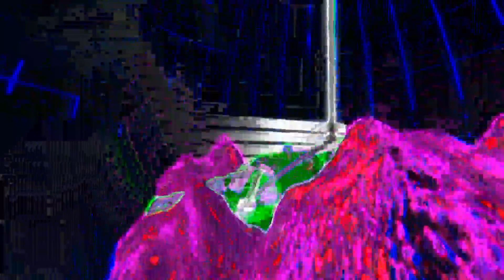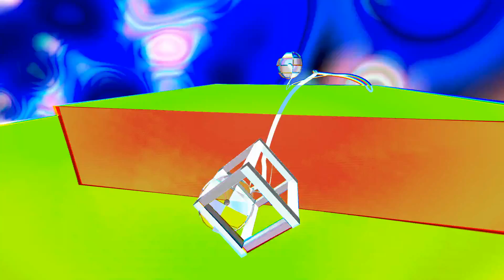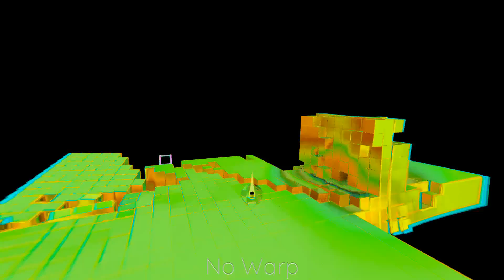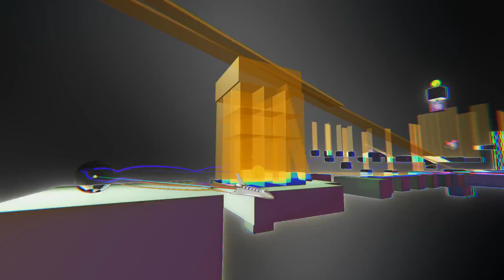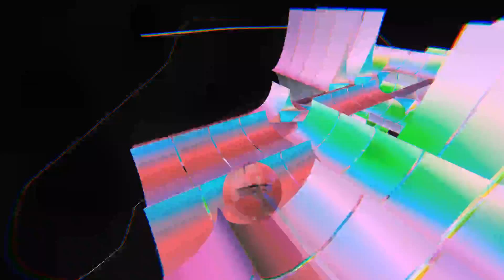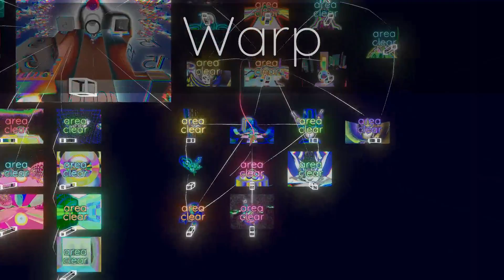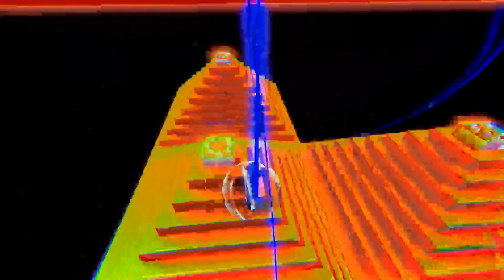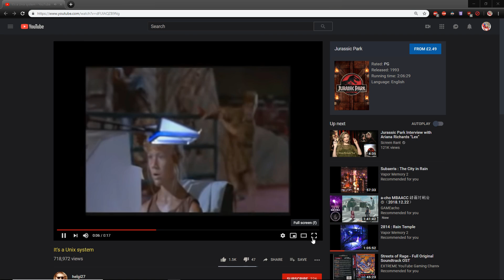Space Hole 2018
A victim of poor encoding.